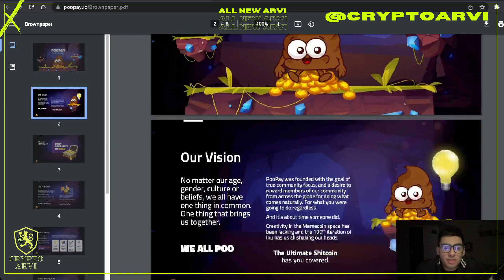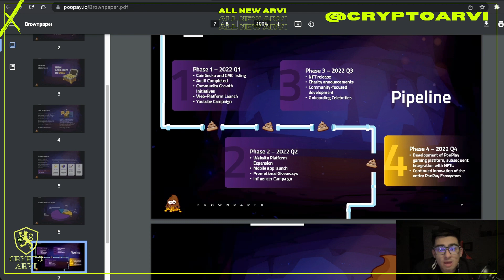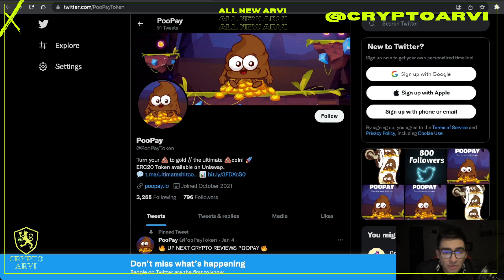POOPAY IS THE EASIEST WAY TO GET PAID IN CRYPTO?!!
Crypto ARVI ⚡ is HERE WITH  ORBIT LAUNCH!! WELCOME TO THE WORLD OF POO PAY!! We are committed to the safety and security of our investors with a reliable team, regular audits, locked liquidity and tokenomics that will benefit holders.

TRUST IN THE 🎖️ ARVI ARMY 🎖️ AND WE WILL CONQUER THE CRYPTO WORLD TOGETHER!!!

There is risk involved in investing, trading, mining, staking, and lending Cryptocurrency. Crypto ARVI does not take any responsibility for any losses that may occur. Crypto ARVI does not give financial advice. This video is not intended to promote the sales or purchases of any Goods & Services, regulated or unregulated. Crypto ARVI does not own any copyrights to the music, videos, or images being used in this video.